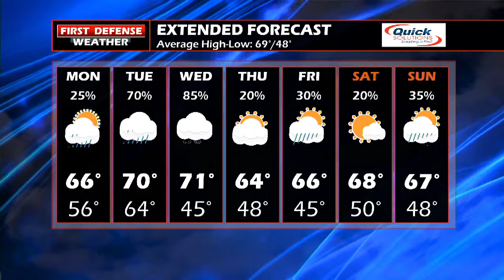First Defense Weather 09/24/18